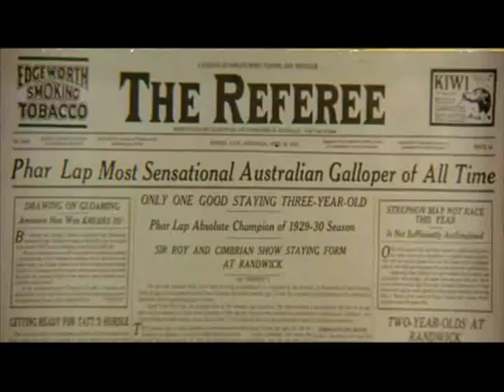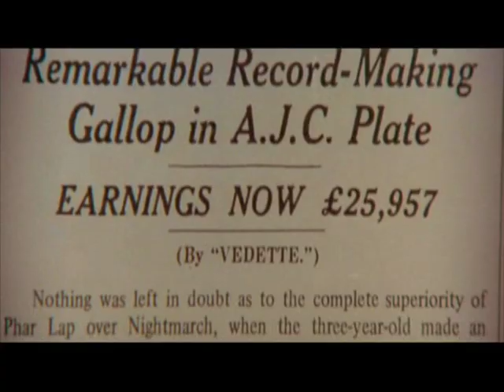Phar Lap Geboren um zu Leben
I love this video!!! It's one of my favourites!